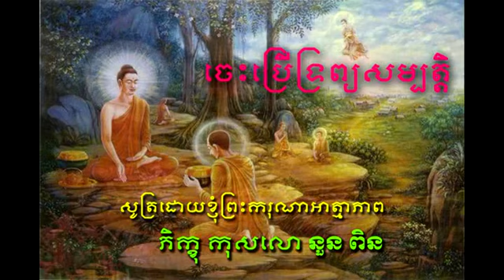កំណាព្យ | ចេះប្រើទ្រព្យសម្បត្តិ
សូមញាតិញោមពុទ្ធបរិស័ទទាំងអស់តាមដានស្តាប់នូវកំណាព្យ(ចេះប្រើទ្រព្យសម្បត្តិ)ដែលជាធម្មបណ្ណាការសម្រាប់ថ្ងៃសីលនេះ ជាពិសេសស្តាប់ដោយយកចិត្តទុកដាក់ ។
សូមអនុមោទនាស្តាប់!!!
please listen to poem together and share to another people/
thank before hand.